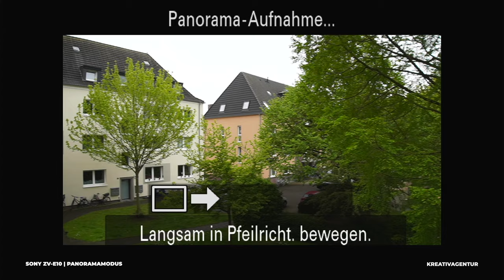Mit dieser Kamera wird jeder zum Filmemacher | Sony ZV-E10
Foto Köster hat mir mal wieder eine sehr interessante Kamera zur Verfügung gestellt. Die Sony ZV-E10. Eine VloggingKamera mit viel Schnick Schnack und dem gewissen Etwas. Was das genau ist, erfahrt ihr in diesem Video.

Viel Spaß!

Sony ZV-E10
Sony Alpha 7IV
Sony FE 20-70 | 4.0 G
Sony FE 70-200 | 2.8GM ll
Sony E 10-20 | 4.0G PZ
Sony FE 24-70 | 2.8GM ll
Sony FE 12-24 | 2.8GM
Sony FE 135 | 1.8GM
Sony FE 28-70 | 3.5-5.6
Sony FE 35 | 1.4GM
Sony FE 50 | 1.2GM
Sony FE 85 | 1.8
Sony FE 35 | 1.8
Sony FE 24 | 2.8G
Sony Speicherkarte robust und schneller
Sony CFexpress Speicherkarte robust und noch schneller
Sennheiser MKE 400
Fulaim X5

🧐 Die oben aufgeführten Amazon-Links sind Afilliate-Links.
Wenn ihr über die Links etwas kauft, bekomme ich eine kleine Provision, ohne dass sich der Preis für euch ändert.